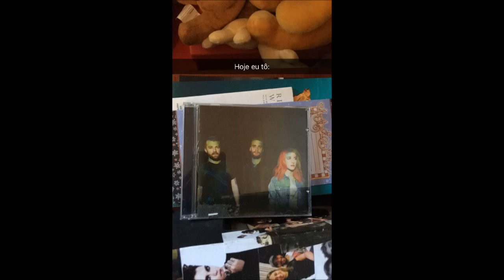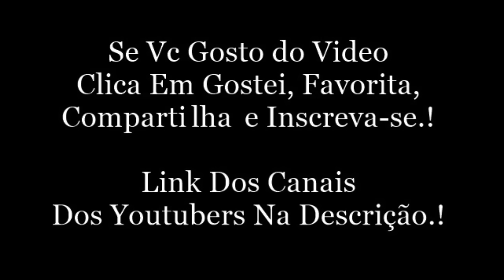MAJU E A COISA MAIS FOFA + CULTO. (majutrindade)